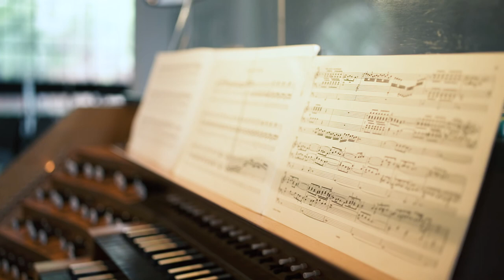Gottesdienst in der Kirche am Markt, vom 03. Mai 2020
Pastorin Christiane Melchiors hält den Gottesdienst in der Blankeneser Kirche, am 03. Mai 2020. Eingebunden in die Predigt sind Texte aus dem Psalm 118 und das Gedicht "Wir sind auf der Suche" von Luzia Sutter Rehmann (aus: Sich dem Leben in die Arme werfen. Auferstehungserfahrungen. Hrsg. von Luzia Sutter Rehmann u.a.). Musik von Eberhard Hasenfratz.